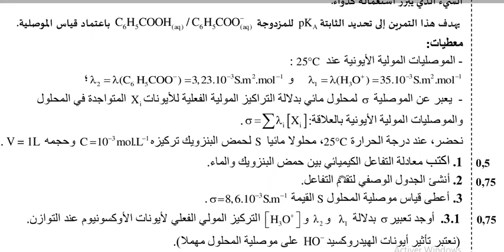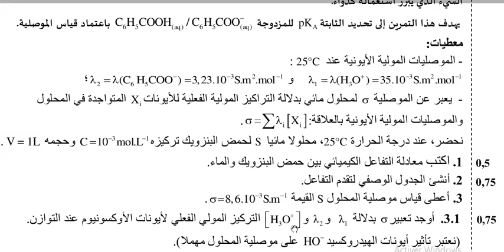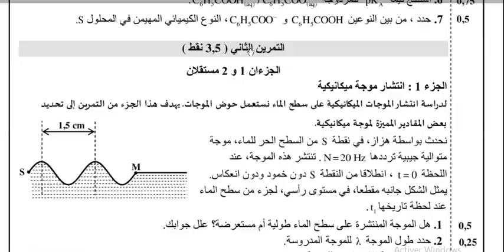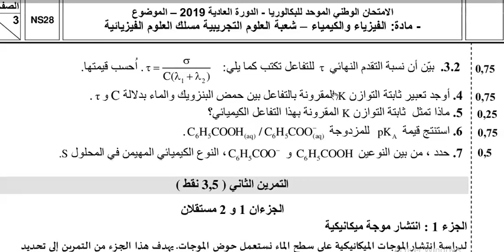الكيمياء (مناقشة) - امتحان وطني 2019 الجزء الثاني - ع.ف